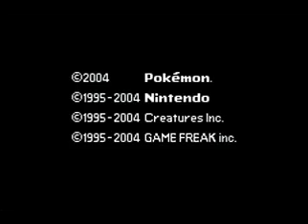Pokemon Shinn's Adventures Episode 1 - A Whole New World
After a long break, I am back new and improved. I have improved most of my recording skills to get you guys better video entertainment. No Narration in this video, the next will have narration i hope. Sorry about a little sound lag. Sit back and enjoy! I do not own Pokemon Fire Red, I just play it.